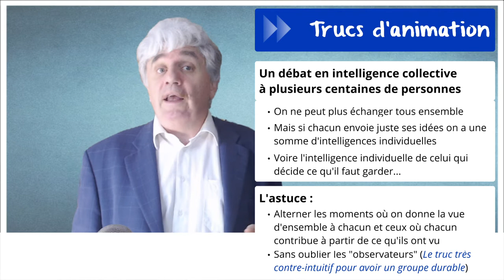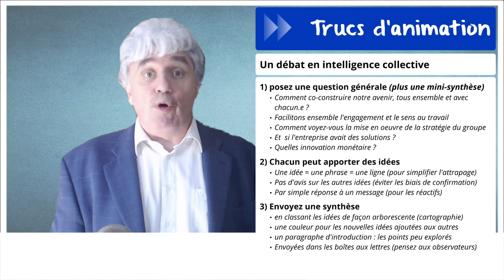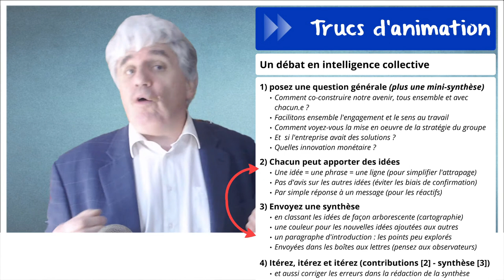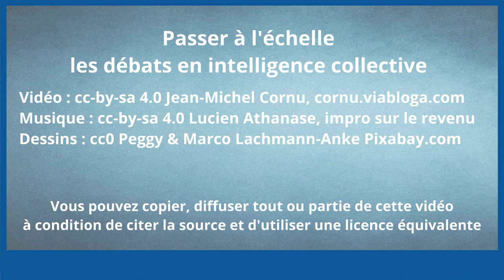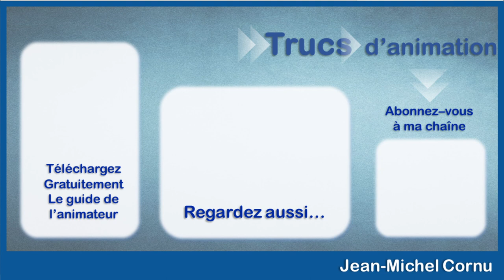passer à l’échelle les débats en Intelligence Collective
Dans un groupe assez restreint on peut discuter et faire émerger progressivement, en intelligence collective, des idées intéressantes.
Mais quand le nombre devient important, c'est beaucoup moins facile…

Venez participer à la rencontre du 25 janvier 2022 à 20h30 sur les débats citoyens avec le Mouvement Constituant Populaire (le lien direct sera donné dans les prochains jours et sur le site du mouvement constituant populaire).